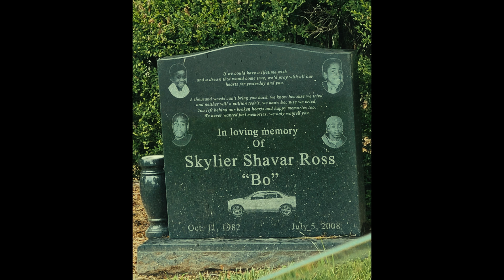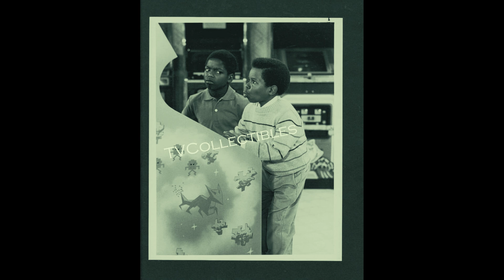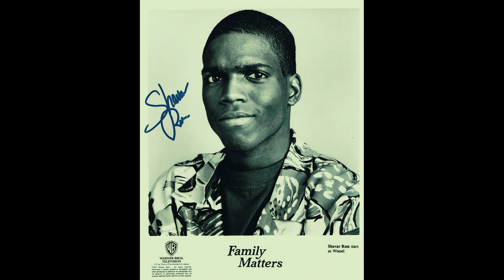From Fame to Fortune: The Untold Story of Shavar Ross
One such job was that of Dudley Ramsey, the cherished best companion of Arnold Jackson, played by Gary Coleman on the NBC sitcom Unique Strokes. This job charmed him to the crowd and flaunted his acting capacity in a contacting Far past Various Strokes Ross transformed the ABC sitcom Family Matters, where he depicted the person